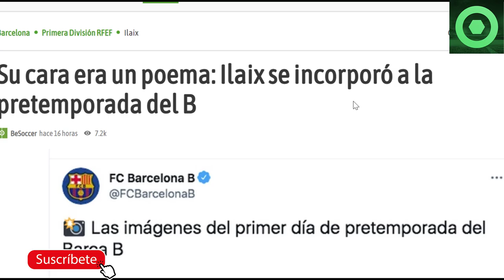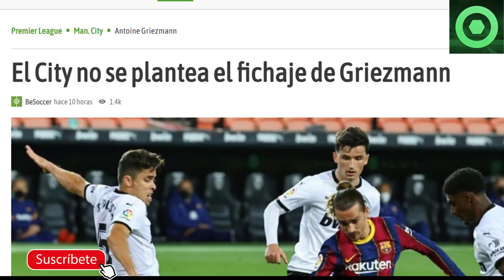🟥 DOBLE ANUNCIO de LAPORTA 🔴 ENFADO de ILAIX MORIBA 🟥 GIRO INESPERADO con GRIEZMANN 🔴 KOEMAN 🟥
Fuentes:
besoccer
fcbarcelonanoticias